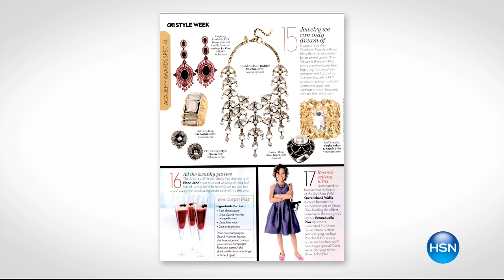HSN | Joan Boyce Footwear & Accessories 09.21.2016 - 11 AM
Designer footwear, fashions, & accessories